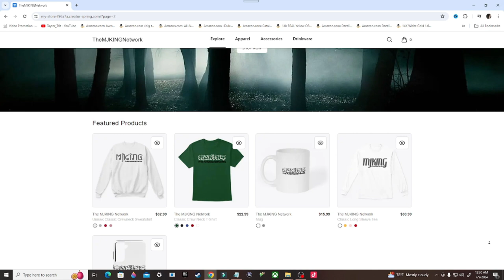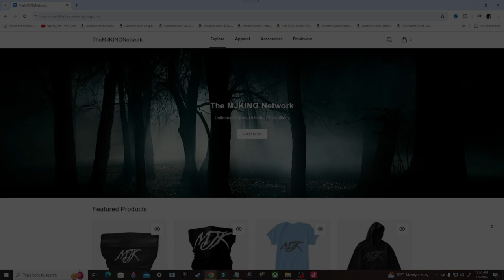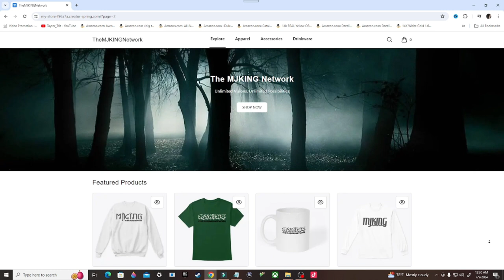Destiny 2 Gameplay Walkthrough, Part 3: CHOSEN (PS4)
Stay Updated!